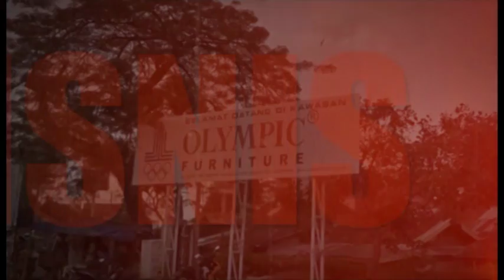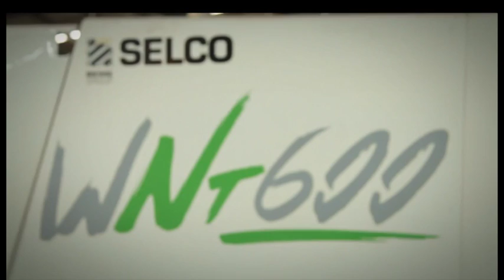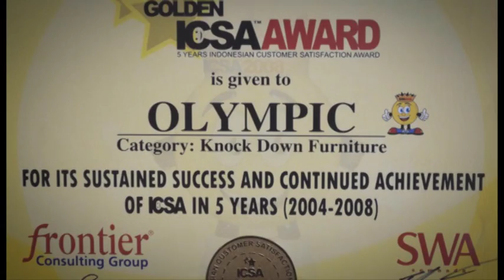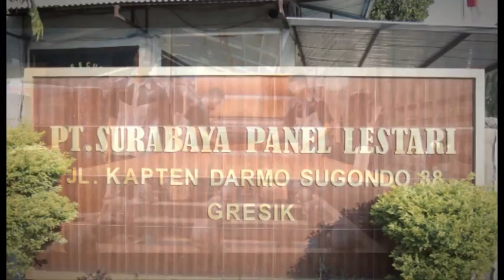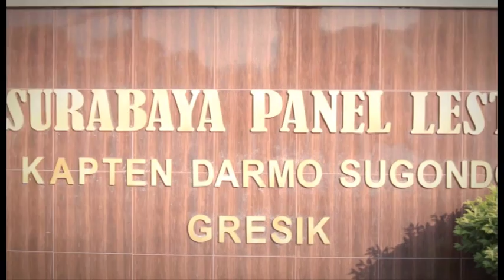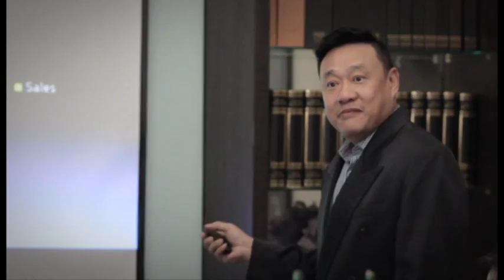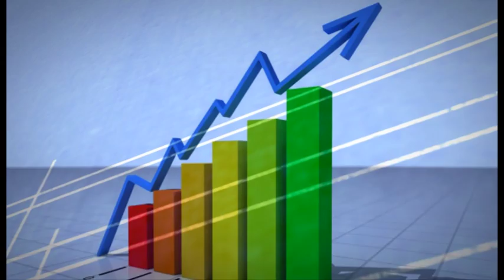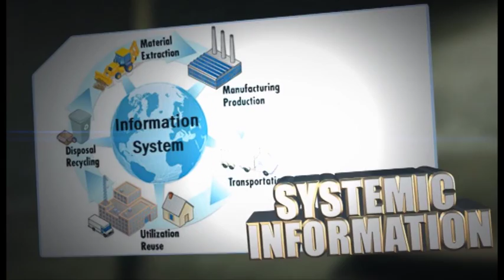Company Profile PT. Graha Multi Bintang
ALL FOR THE BEST AND THE BEST FOR ALL

Sebagai “ holding company “  terhadap 43 unit bisnis. Pusat perencanaan dan pengorganisasian serta pengendalian mekanisme perusahaan. Sumber kebijakan, keputusan dan strategi menuju kompetisi bisnis dalam era globalisasi dengan  prestasi tinggi dan didukung oleh talenta dari berbagai dimensi.

Narator : Syaiful Naumin
Co Director : Gempar Purba
Narration and Directed by Ar. Prasanto
Recorded by m'B Studio
Editor : Doni